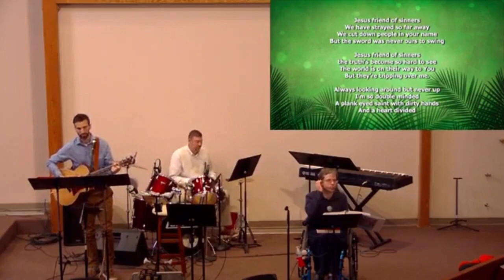Stations and Sermon Palm Sunday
Stations of the Cross and Sermon from Palm Sunday